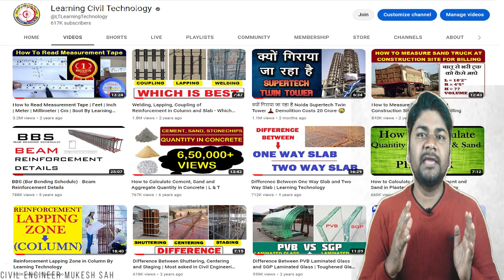Soak Pit Construction for House | घर के लिए Sewage Pit कैसे बनाये? Learning Civil Technology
Soak Pit Construction for House | घर के लिए Sewage Pit कैसे बनाये? Sokhta Gaddha I Soakage Pit

इस वीडियो को बनाने में 5 घंटे का समय लगा हैI लाइक बटन को हिट करने में कुछ सेकंड लगेंगे। मुझे उम्मीद है कि आपको वीडियो जानकारीपूर्ण और मददगार लगेगा!